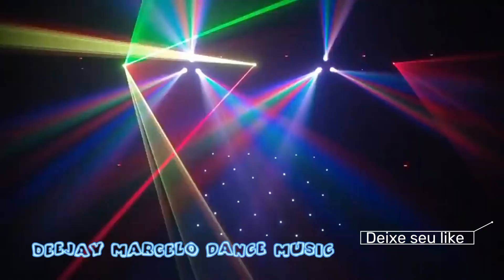Josh And Jutta - Egy Alomsziget (DJ Paz Italo Dance Mix)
Este é um canal voltado somente para músicas para quem quer ter boas recordações tendo como músicas eletrônicas remixes. O canal tem principal foco em músicas como anos 90 e 2000 como Dance comercial, Electro house, flash backs, Undergrounds, Italo Dance, Hard Up. Se você gosta de nostalgia você está no lugar certo então desde já agradeço a todos e se gostar deixa o seu like 👍 para fortalecer o canal 💪

compartilhe

Obrigado a todos e sejam bem vindos ao canal